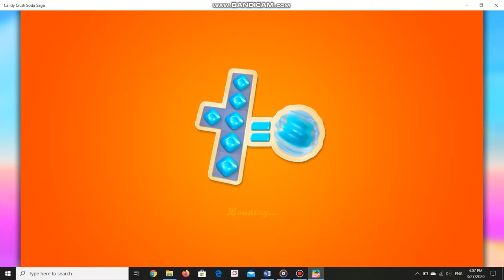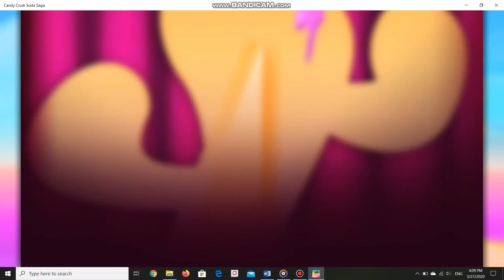CANDY CRUSH SODA SAGA | Level 4599 - 4600 | ARSDORINT TEAM